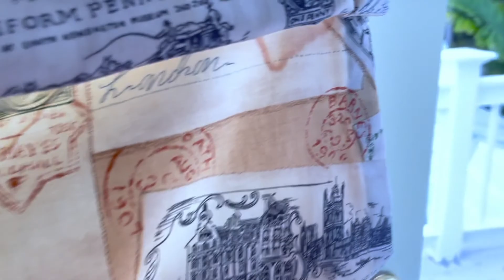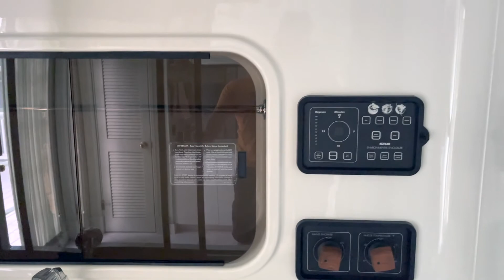House tour Key West - dnes dům za 105.000.000,- Kč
Hezky den pratele,
dnes se podivame na dum v samem srdci mestecka Key West.
Dum se nachazi primo pres cestu od "little white house" prezidenta Trumena.

Dekuji za Vasi podporu a jsem rad za kazdou zpetnou vazbu od Vas.
Takze komentujte, lajkujte, sdilejte :)